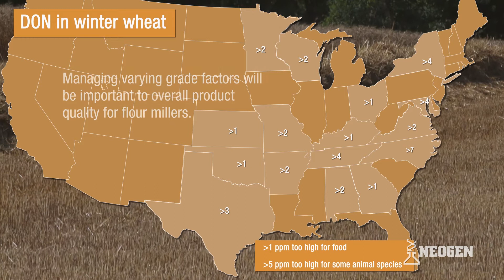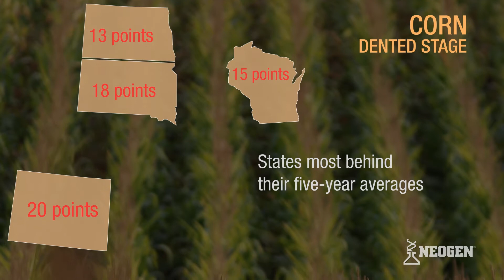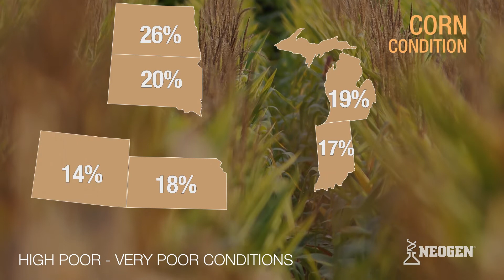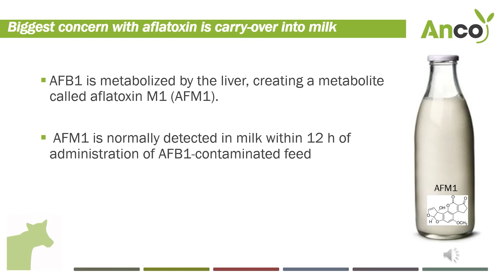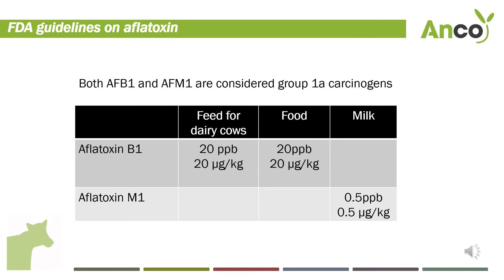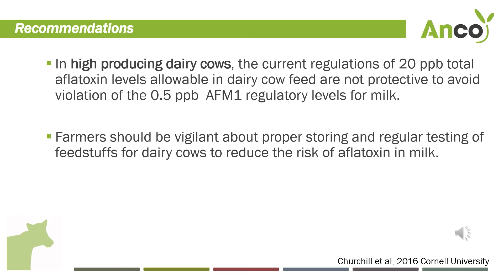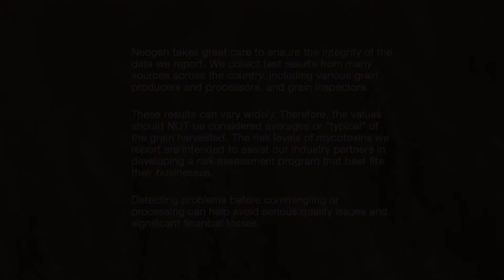Monday Mycotoxin and Crop Report for September 18, 2017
As these data can vary widely, they should NOT be considered typical of all grain harvested. The mycotoxin levels we report are intended to assist our industry partners in developing their risk assessment programs. Detecting problems before commingling or processing can help avoid quality issues and financial losses.